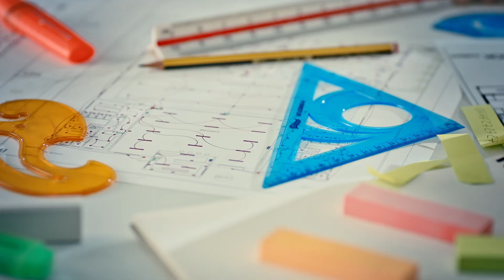تعميم التغطية الصحية لفائدة العمال غير الأجراء